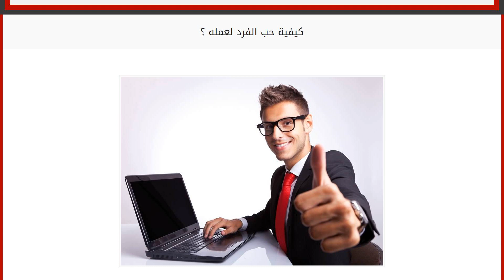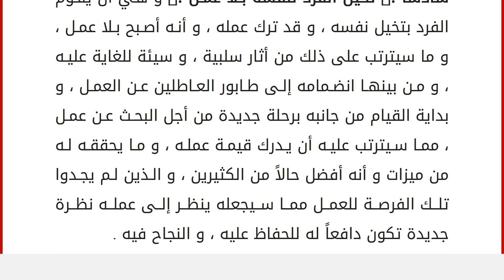كيفية حب الفرد لعمله ؟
كثيراً منا يطمح في الحصول على وظيفة أو عمل يحقق به طموحه الشخصي ، و العملي ولكننا غالباً ما نضطر ، و لو حتى في بادئ الأمر بالقبول بأعمال أو وظائف لا تعبر عن شخصيتنا أو حتى عن طموحاتنا ، و لكننا نكون مضطرين في العديد من الأحيان إلى القبول بها ، و مع مرور الوقت نبدأ في الشعور تجاهها بشيئاً من الضيق أو الكبت ، و عدم الراحة ، و ذلك يرجع في الأساس إلى عدم قدرتنا على تحقيق أحلامنا ، و طموحاتنا الشخصية بها علاوة على أنها منذ البداية ليست هي تلك الحلم الذي حلمناه لأنفسنا ، و على الرغم من كونها أصبحت لدينا تعني ذلك الباعث على الإحساس بالضيق أو الرتابة ، و الملل إلا أننا لا نقدر أو نستطيع تركها حيث أنه في العديد من الأحيان من الممكن إلا نجد غيرها أو حتى نستطيع الحصول على وظيفة أخرى أفضل منها فكيف يمكننا أن نحب تلك الوظيفة التي نعمل بها ، و بالتالي نتمكن من الخروج من ذلك الإحساس المصاحب لها داخلنا سو